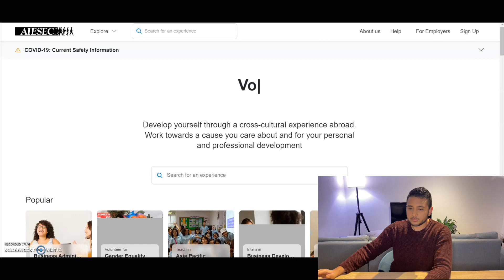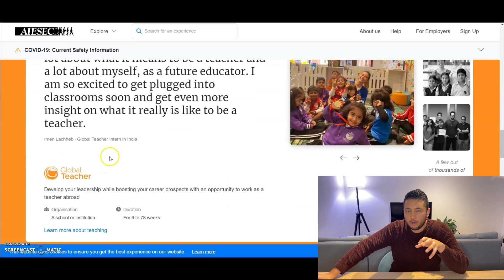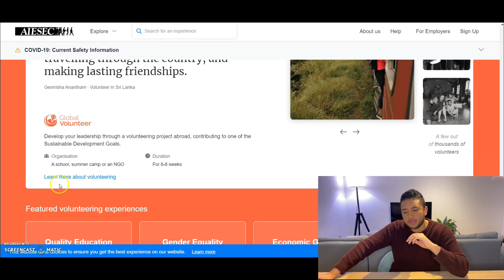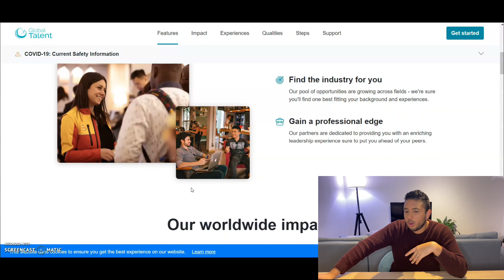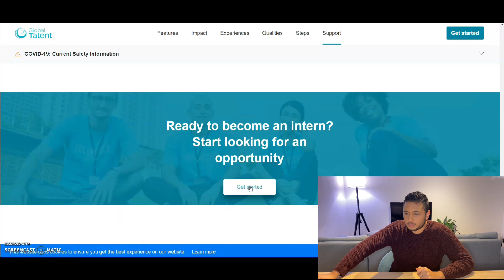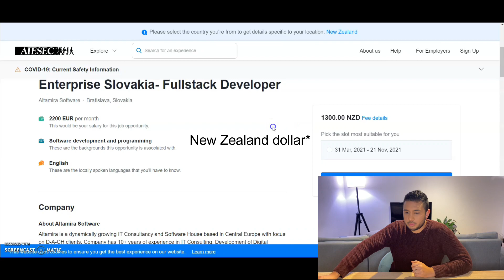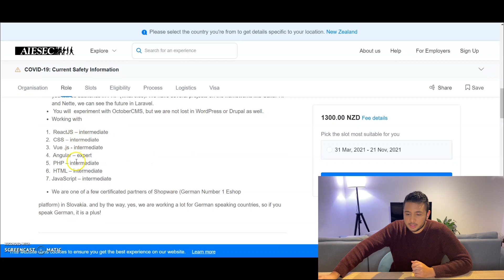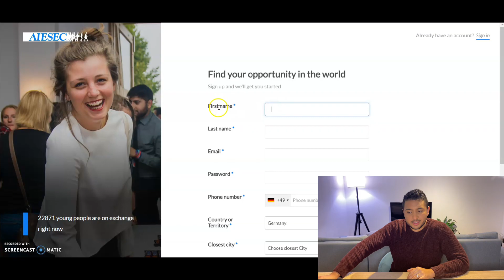The Best Way To Get Your First Job After Graduating - AIESEC Internship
Hey guys! I want to share with you how I got my very first job abroad with no previous experience. I was fresh from the university and eager to jumpstart my professional career in Europe.

I walk you through the platform I used to find the company and tell you how to apply. I hope you find it useful.